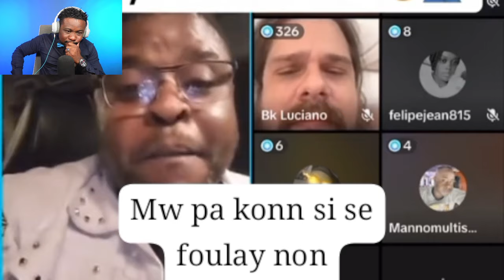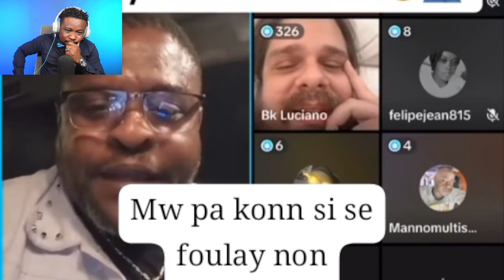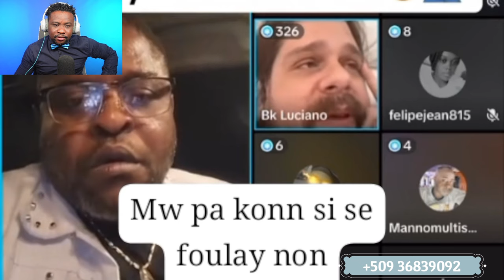Manman pitit mare senti.Lis la soti.Men macahann zam yo.BBQ nan anbasad USA/Esdras